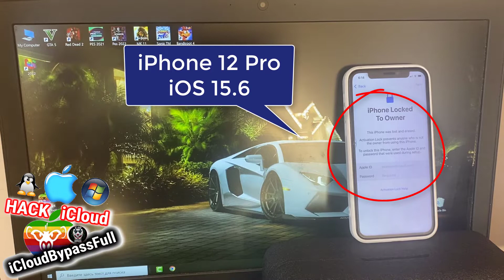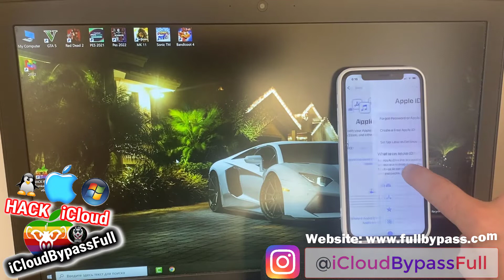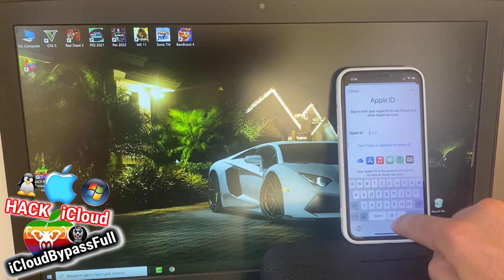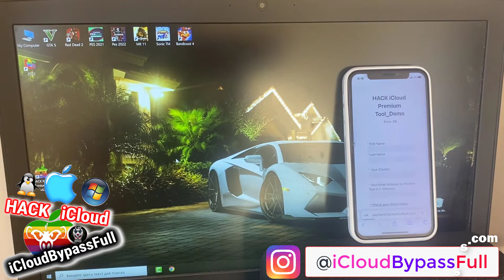Unlock iPhone Locked To Owner iCloud Lock Removal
Hello YouTube. As you know how you can Bypass iCloud Activation Lock with Checkra1n Jailbreak, but the problem is that it is only for Mac OS and after Checkra1n Bypass the iPhone or iPad can not make Calls and Use Aplle services. Here is a new method for iCloud Locked devices. It is way better than CHECKRA1N Free Bypass.

So we suggest you our HACK iCloud Premium Tool v6.0 (supported on Windows/Mac/Linux) which can fully Bypass the iCloud Activation Lock and make your iCloud Locked iPhone or iPad fully working again with also Calls and all other Apple services!!!

►The HACK iCloud Premium Tool v6.0 Supported on:

* Any iOS - 7.x, 8.x, 9.x, 10.x, 11.x, 12.x, 13.x, 14.x, 15.x ✅

► In this video we demonstrate How to Unlock the New iOS 15.5 iCloud Lock and Bypass iPhone 11 Pro Max Activation Lock to make it's all functions work again with also Calls and all other Apple services, but you can still use our tool to Remove iCloud Activation Lock form any other supported idevices!

Unlock iPhone 11 Pro iCloud Bypass iOS 15.5 Activation Lock 2022

How to Unlock iPhone 11 Pro Max iCloud Bypass Activation Lock Removal 2022

Unlock iPhone 11 Pro Max iCloud Locked to Owner iOS 15.5 Bypass 2022

iOS 15.5 Sim Card Fix after Bypass iCloud Unlock Untethered 2022

iOS 15.5 iCloud Unlock Fix Sim Card after Bypass Activation Lock 2022

iPad Activation Lock Removal iCloud Unlock iOS 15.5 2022

How to Unlock iCloud on iOS 15.5 BYPASS Activation Lock 2022

Unlock iOS 15.5 iCloud Lock and Bypass iPhone Activation Lock 2022

iPad Activation Lock Removal iOS 15.5 iCloud Unlock 2022

How to get past Activation lock on iPhone 11 Pro Max iCloud Unlock 2022